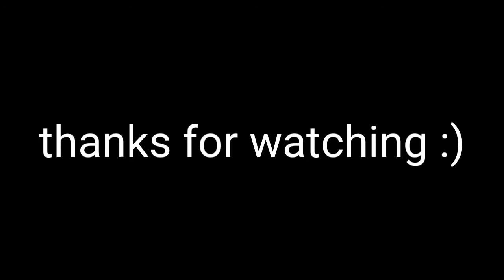mcpe pvp montage- getting reckt in flarehub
Bio:
Welcome to my youtube channel the names PetroDXG im 14 years old. on this channel i will do mcpe videos and other gaming videos mostly by what you the viewer choose, here you will see lets plays, building tutorials, redstone inventions and speed build art and other cool stuff thanks for reading :)

If u spent time to read the bio comment : DXG and ill surely reply